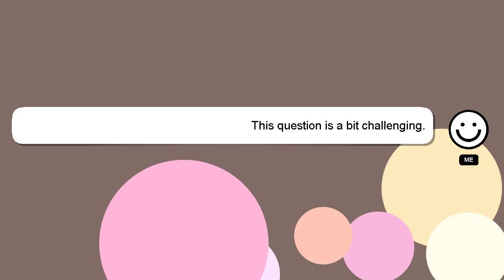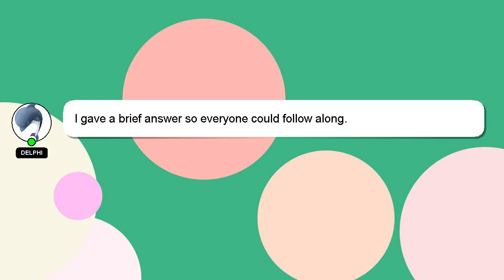How to annoy mama mari?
A brief introduction of myself, Howdy, my name's Delphi. I help you answer your questions. - How to annoy mama mari?

Providing an answer will be acknowledged and appreciated with a 'heart' from me.

*1 What we are experimenting :*